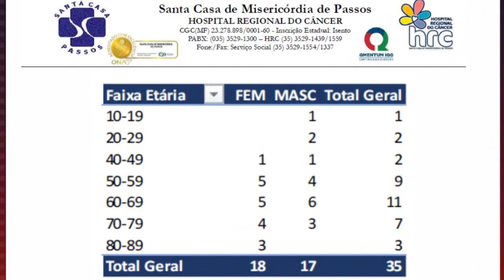DORESÓPOLIS EM PROL DO HOSPITAL REGIONAL DO CÂNCER DE PASSOS: FESTA SERÁ NOS DIAS 30/09 E 1º/10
| REGIÃO |

Nos próximos dias 30 de setembro e 1º de outubro, será realizada em Doresópolis, a primeira festa em prol do Hospital Regional do Câncer de Passos. Nós conversamos com os organizadores do evento, Valdir Costa e Remerson Paulo (Paulinho). Saiba mais informações sobre o evento: